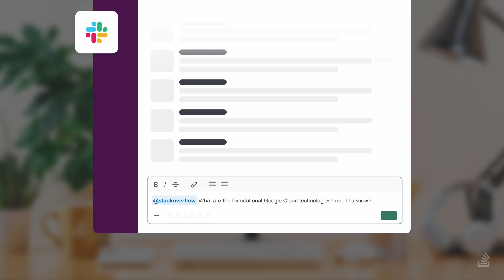OverflowAI: Slack integration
A vision for how a Slack chatbot will gather generated solutions to most technical challenges instantly.

Learn more about OverflowAI Slack integration or register your interest in being part of an alpha or beta test